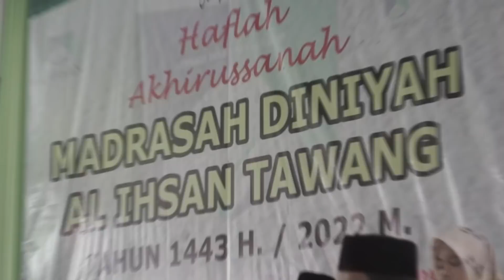Sukarol Munsyid | Guest Star Fesban Se-Jawa Tengah & DIY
Channel Resmi Jam'iyah Sholawat Al-Banjari Sukarol Munsyid
dan Nyalakan Lonceng Untuk Selalu Update Video-Video Seputar Sukarol Munsyid Terbaru dari Kami. Lebih Lengkapnya Klik Link Dibawah Ini :

Alamat :
Jln.Kedung Mulang Gg 2, Prajurit Kulon, Surodinawan, Kota Mojokerto (Pondok Pesantren Al Falah).